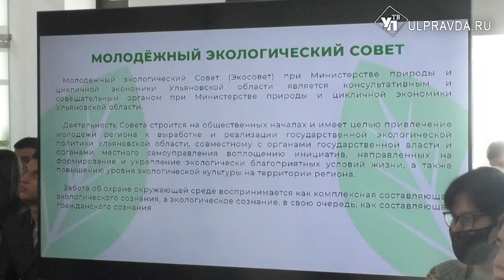Чисто, свежо, зелено. Главный эколог Рахматулина собирает команду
Озеленение и благоустройство города, сортировка и переработка отходов, очистка берега Волги. Это лишь часть идей молодежи по улучшению экологии в Ульяновской области. Ранее все перечисленное было лишь мечтами, без площадки для их реализации. С апреля подрастающее поколение сможет наравне с экспертами разрабатывать новые областные проекты и участвовать в федеральных. Станет это возможно благодаря созданию молодежного экологического совета. Туда войдут активисты от 15 до 35 лет.